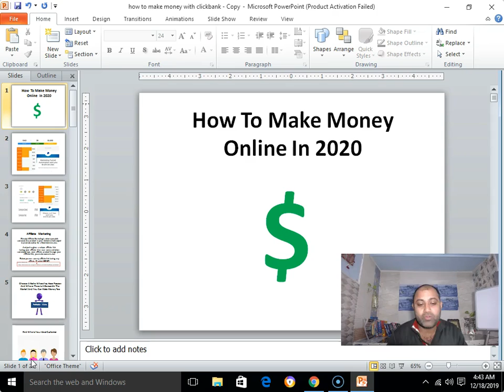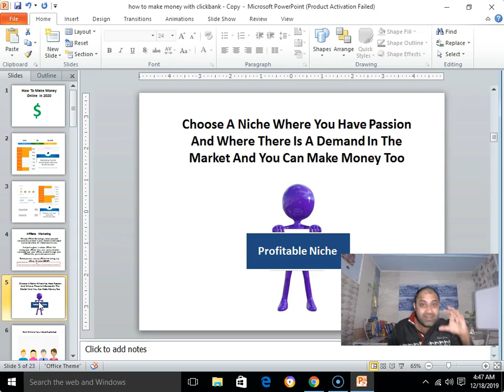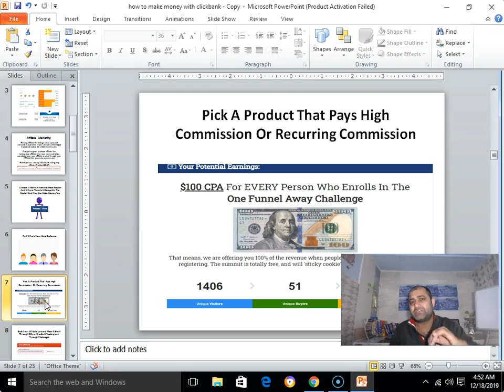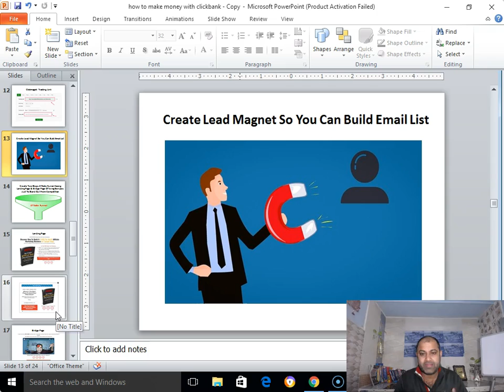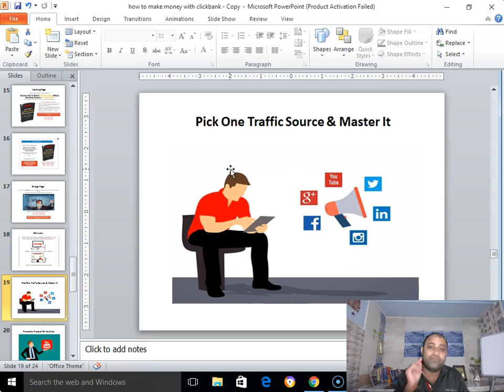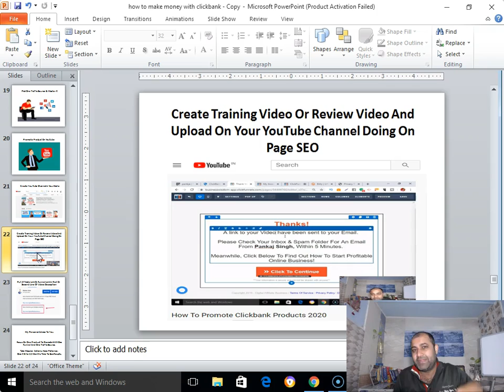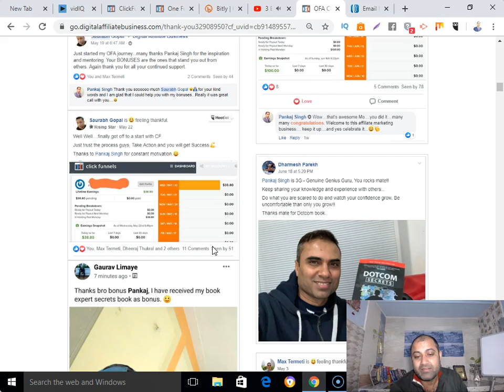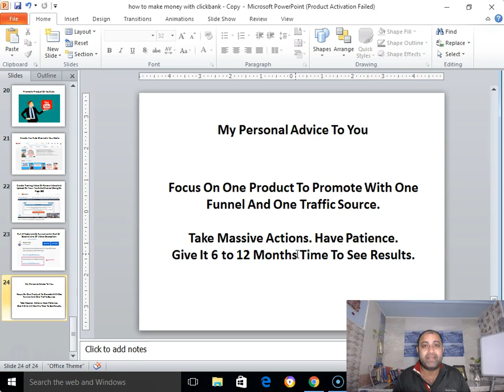How To Make Money Online 2020! (Step By Step Tutorial)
Monthly Recurring Commission!

In this video I will show you how to make money online 2020.  So if you're looking for how to make money online or what are the best ways to make money online in 2020 then this video is for You.

So without any delay let I show you how to make money online 2020.

1. Choose a Niche where you have passion and where there is a Demand in the Market and you can make money too

2. Find who is your Ideal Customer. Understand this not everybody is your market. Be specific who is your ideal customer. Know each and everything about your ideal customer. Like what's their problems, struggles, dreams etc. Where they hang out all day like, what blog they read, what's their age, country etc.

3. Pick a Product that Pays High Commission Or Recurring Commission as in my case I have picked One Funnel Away Challenge that's me $100 commission per sale.

4. Grab you affiliate link and make short through bitly and yes don't promote your ugly looking and long looking affiliate link as its not a good practice as an Affiliate Marketer.

5. Create A Lead Magnet so you can build Email List. Really if you're not building your email list then you're loosing money on the table.

7. Pick One Traffic Source & Master It

8. I would recommend you go with YouTube. I mean create YouTube Channel in your Niche. BTW below you can watch the tutorial where I have shown how to create YouTube channel.

9. Start creating how to videos or product review video in your niche and upload it to your youtube channel doing on page SEO ( Search Engine Optimization ). Be consistent in providing valuable content on your YouTube Channel.

11. Focus On One Product To Promote With One Funnel And One Traffic Source. Take Massive Actions. Have Patience.  Give It 6 To 12 Months Time To See Results.

That's it.

Now you know how to make money online in 2020.

How to create two steps funnel having landing page & bridge page?

💡💡RESOURCES💡💡

I receive referral payments from ClickFunnels. The opinions expressed here on my Channel and My YouTube Videos are my own and are not official statements of ClickFunnels. Thank you for the support!